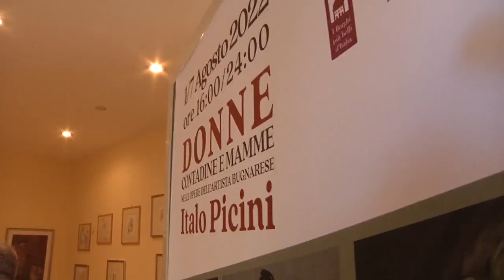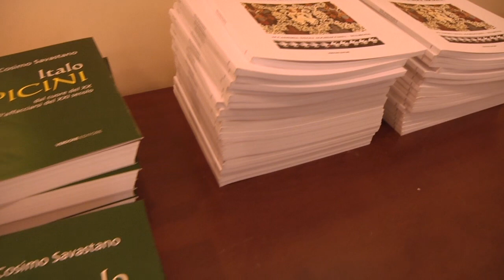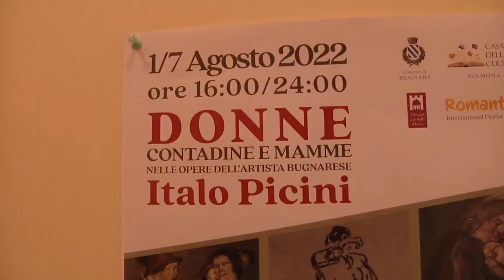UN LUOGO PUBBLICO PER PICINI BUGNARA RICORDA SI LAVORA PER LA FONDAZIONE